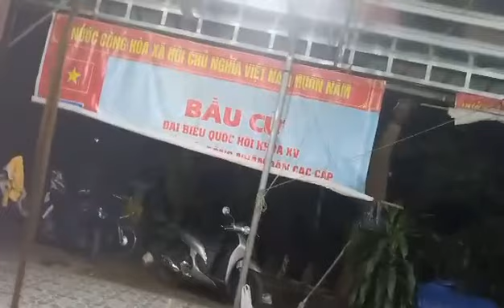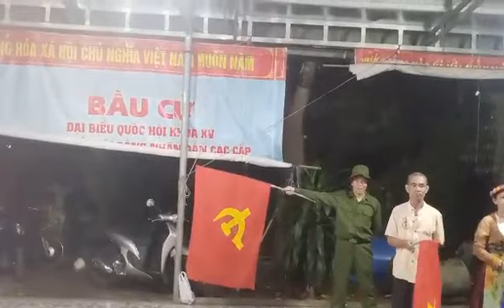ngày vui tết Dương lịch 2023